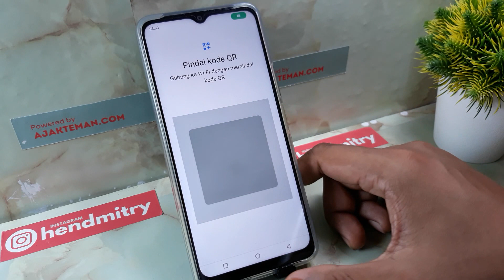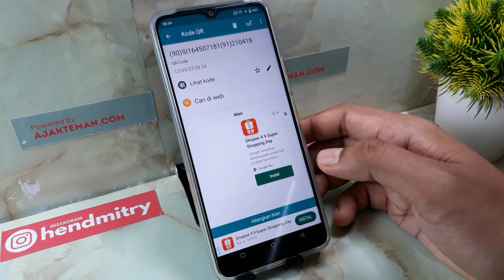Cara Memindai Kode Qr di Hp Vivo